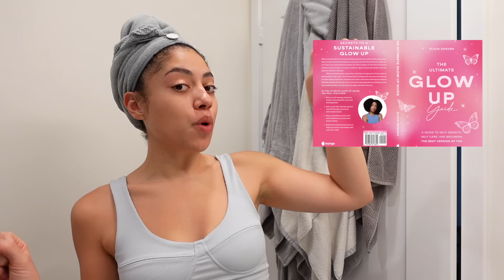give yourself 6 months to become UNRECOGNIZABLE.. your glow up starts NOW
Hi my loves 💗 In today's video I chat with you about STARTING your glow up journey NOW. Things to think about when thinking about becoming a new version of you, along with chat about detachment & loving yourself through a glow up process 🦋

My book "the ultimate glow up guide" is available for NOW 💗 get it at your local bookstores & online at places like amazon!

How to claim your FREE journal guide with your purchase of my book
is the email you will send your screenshot of your pre-order purchase where they will email you back with your guide 💗

THANK YOU TO EVERYONE WHO PRE-ORDERS 💗

Link to all my favourite beauty, skincare, clothes & wellness products on LTK

My book recommendations

My audio podcast, instagram, tiktok & pinterest can all be found